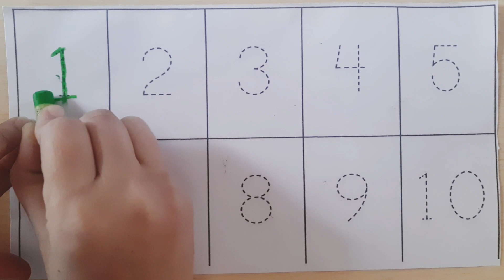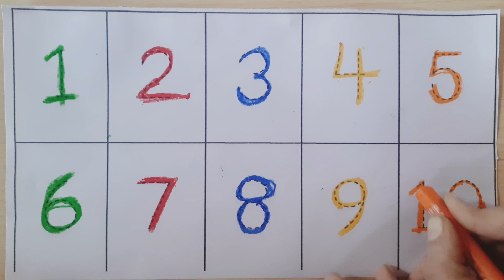How To Read And Write Numbers 1 to 10 | Learn Counting | Picture Study For Kids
learn numbers
learning numbers
numbers song
counting numbers
123 numbers song
numbers 1 to 20
teach numbers
counting to 10
counting song
counting songs
counting to ten
numbers songs
preschool